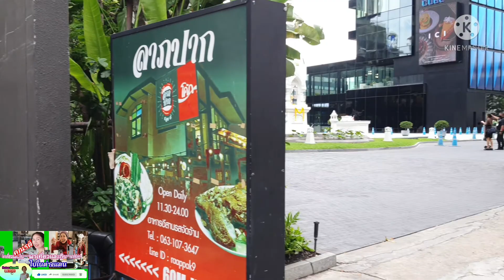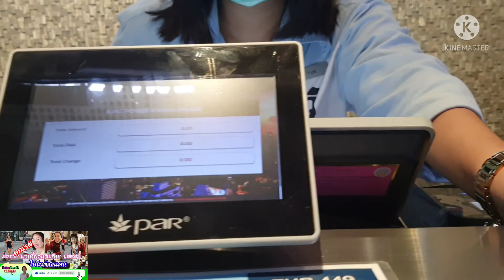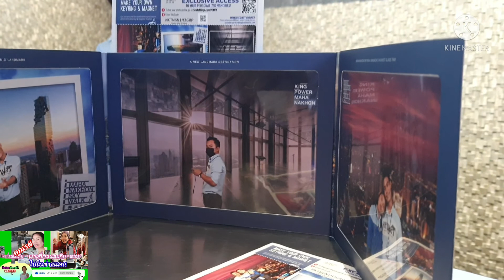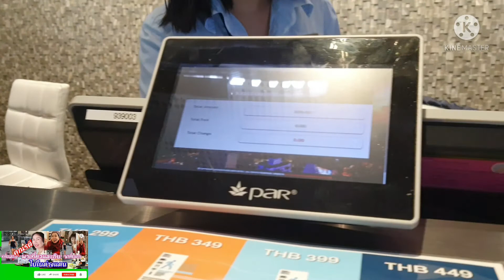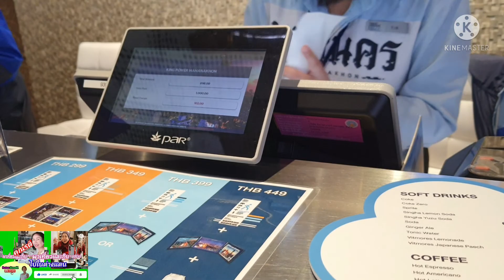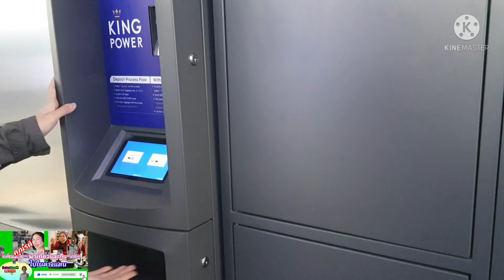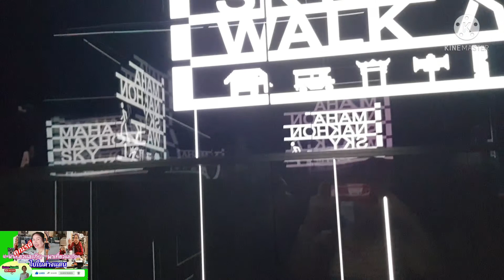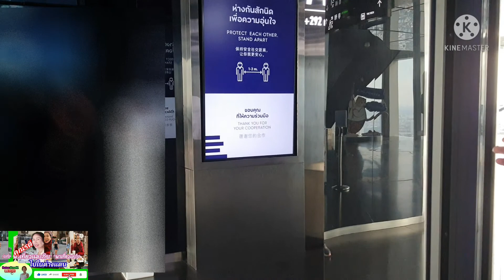Ep.1 ตึกมหานคร กรุงเทพฯ King Power MahaNakorn Skywalk, Bangkok 25.03.2022